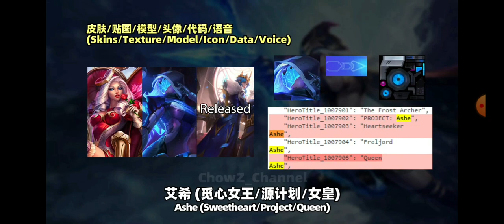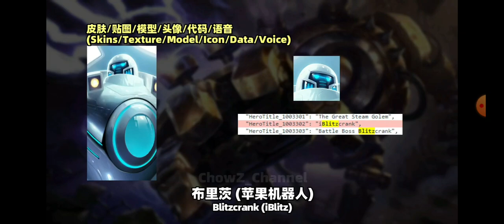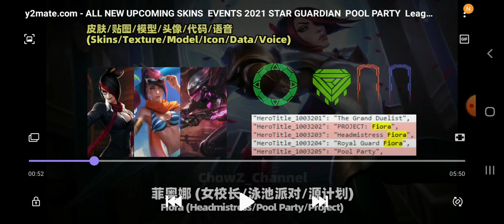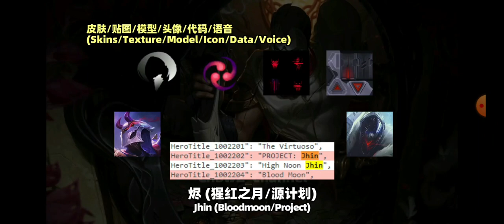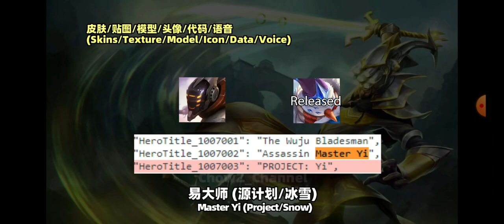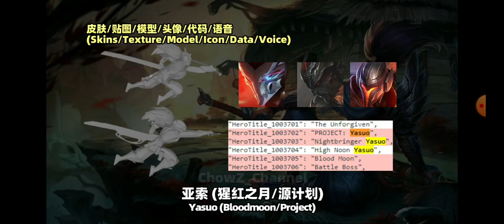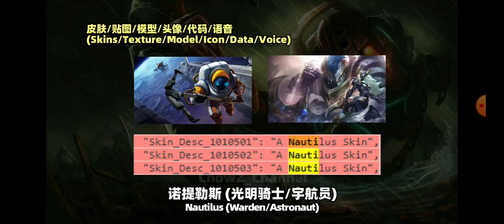TODO LO QUE LLEGARÁ A WILD RIFT EN 2021 (SKINS, CAMPEONES, EVENTOS)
Hola invocadores muchas gracias por ver el video, recuerden que pueden darle un buen like si les gusta este tipo de contenido y activar la campanita para no perderse ningún otro.